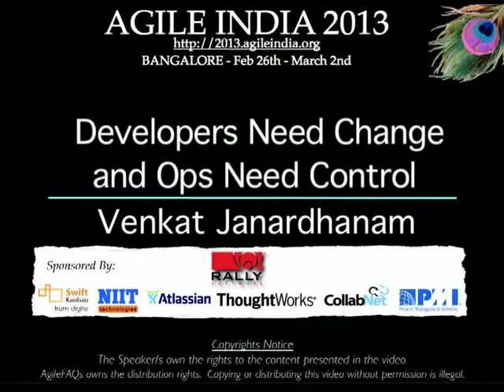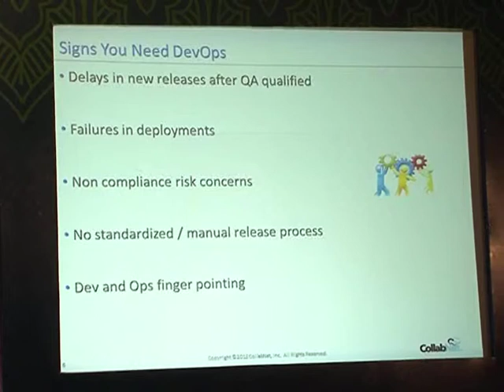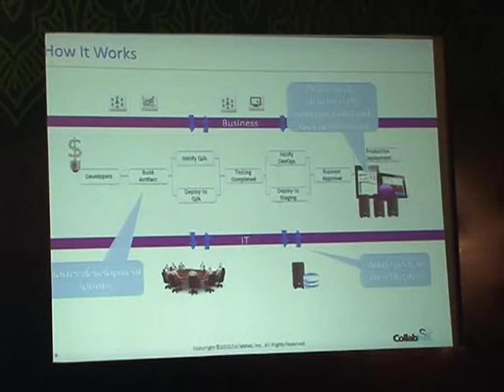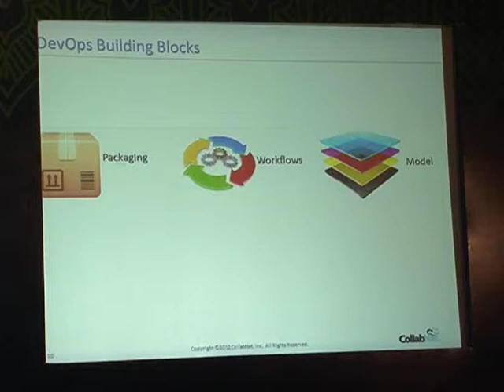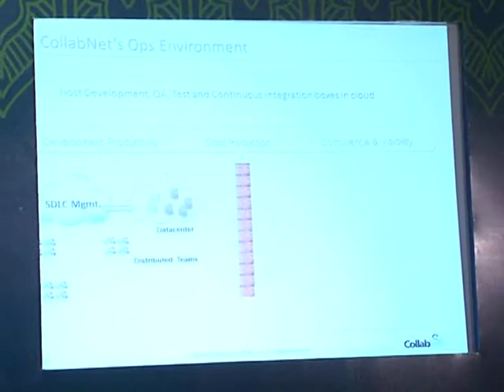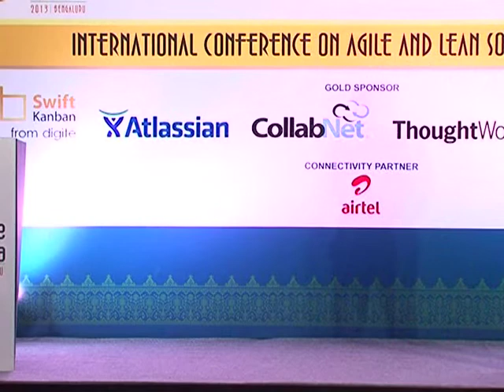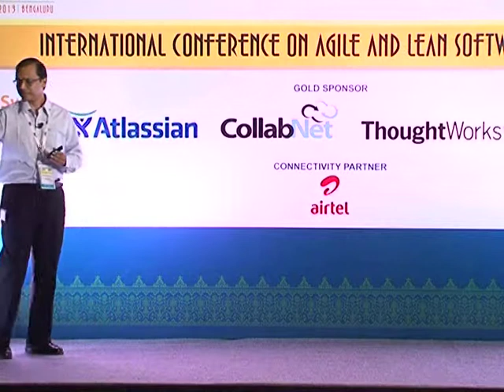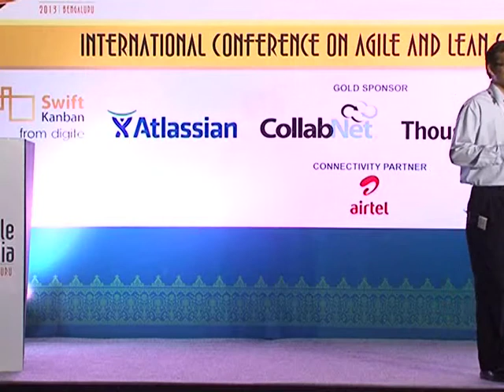Developers Need Change and Ops Need Control by Venkat Janardhanam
Commercial software development teams that practice Agile are confronted with daunting challenges in optimizing operations. In particular, the primary challenges faced are in shorter development sprint and bottle neck at QA gates for operations. This session provides an overview of Devops value proposition and business benefits. It also focuses on how CollabNet's engineering and operations team is overcoming these challenges and thus delivering faster and with a much better fit to Devops requirements.